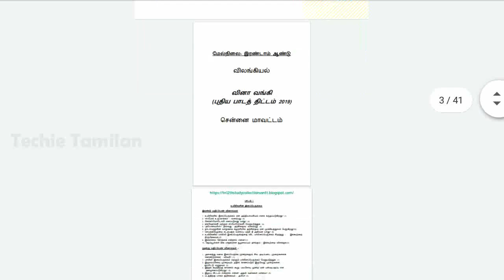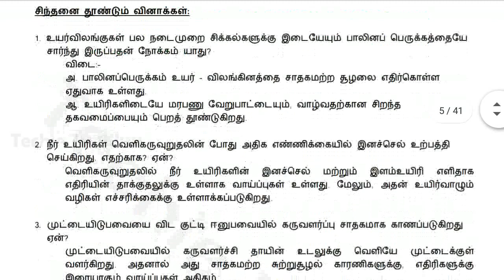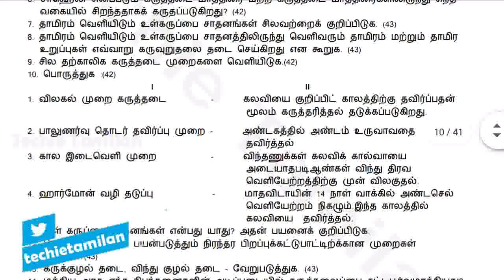12th Zoology Important 2,3,5Marks Question Bank (Tamil Medium) l CEO Chennai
PDF Link For Material In This Video :-
⚡ Material Name : 12th Zoology Important 2,3,5Marks Question Bank (Tamil Medium) l CEO Chennai